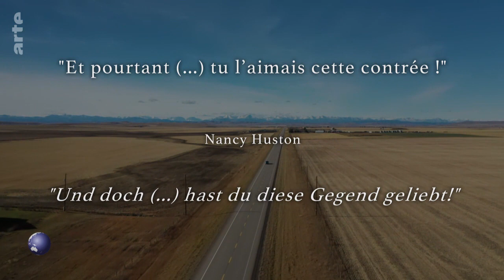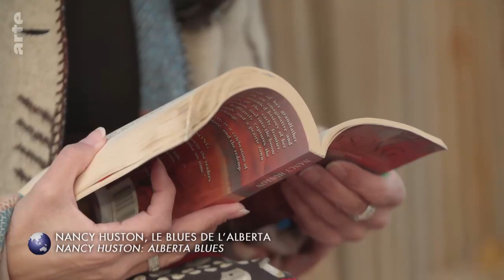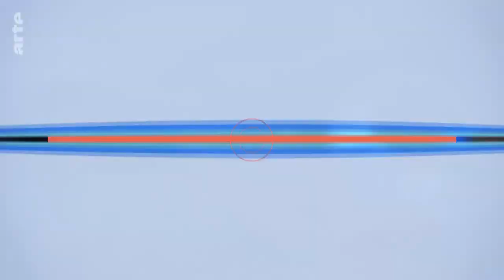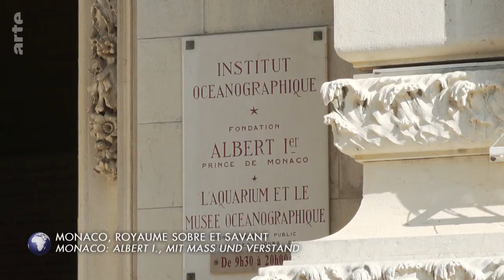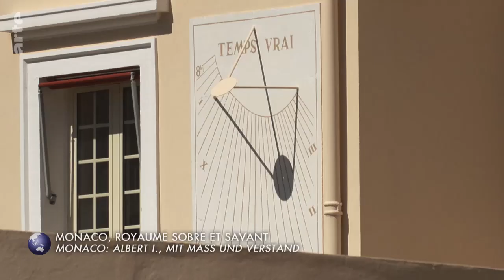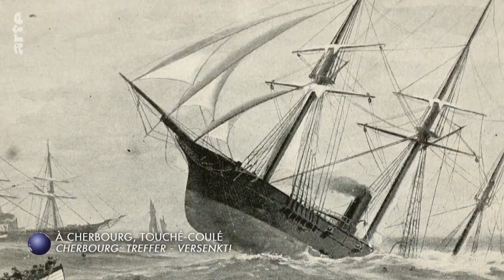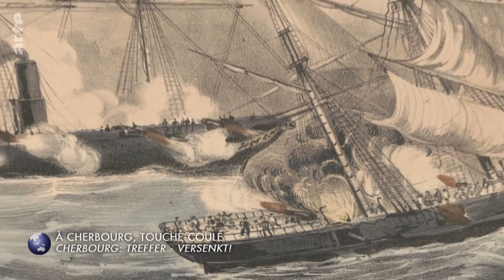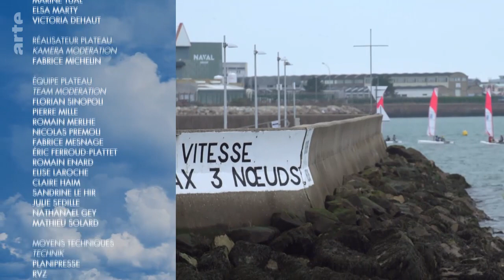Invitation au voyage: Nancy Huston dans l’Alberta / Monaco / Cherbourg (2022)